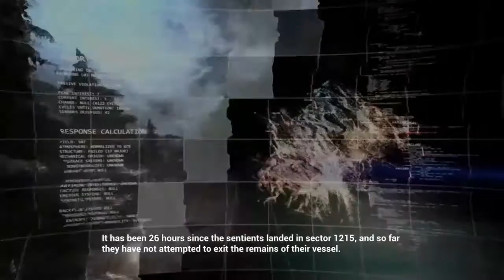MCC Halo CE Chapter 4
The videos up to Halo 3 will have some rendering issues. I apologize for it but from Halo 3 onward should be better. Hope you enjoy the gameplay for it at least.